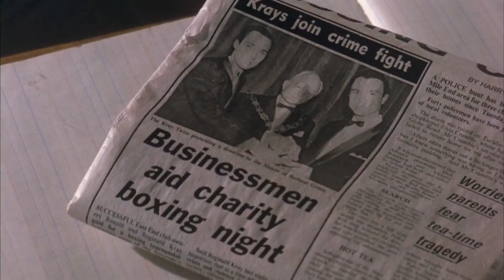The Krays (film 1990 ) TRAILER ITALIANO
ACQUISTA SU AMAZON